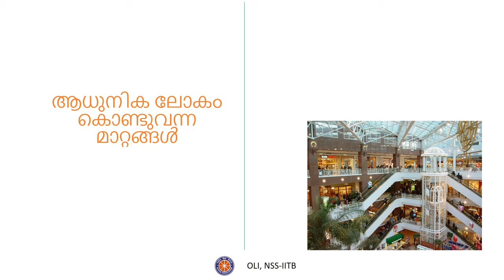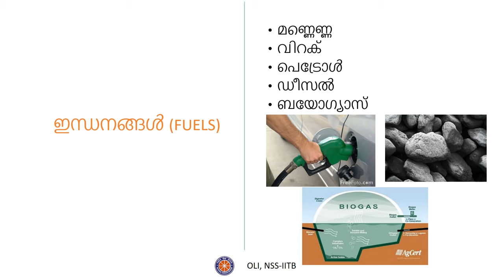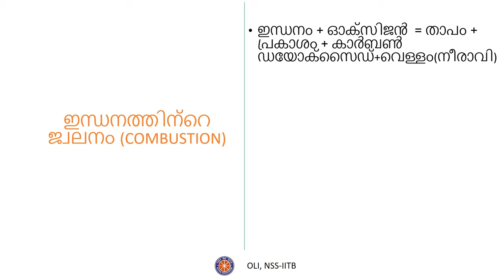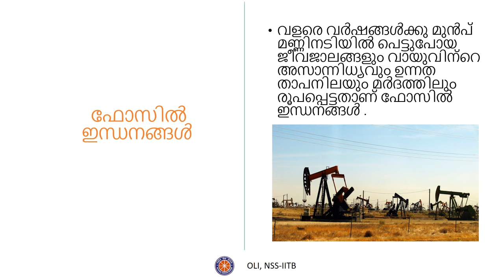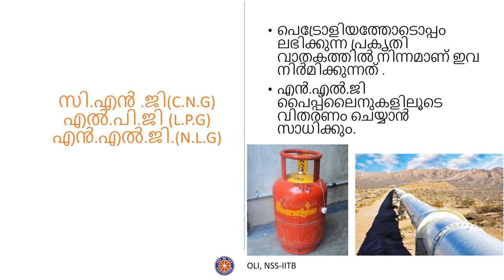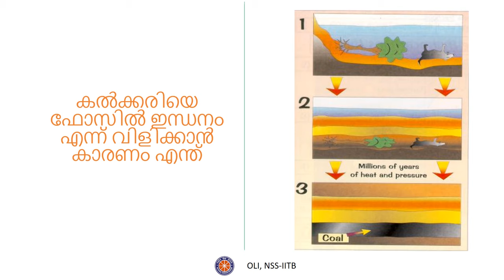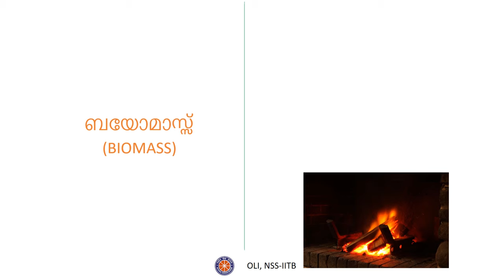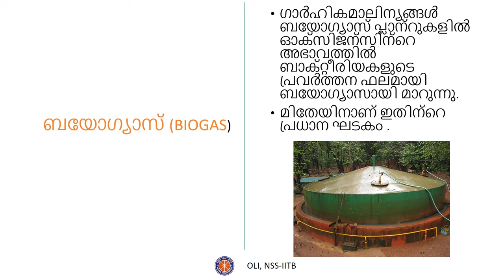ഊർജ പരിപാലനം - ഭാഗം 1(Energy Conservation - Part 1) - Class 10 - Malayalam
This video discusses combustion and various fossil fuels like coal, CNG, LPG etc. The process of formation of fossil fuels is explained, and the concept of fuel efficiency is discussed. Later on, biomass and biogas are discussed.

Taught by: Allen Bose